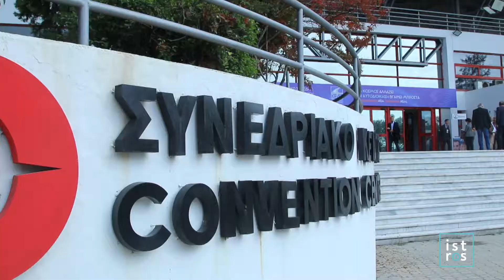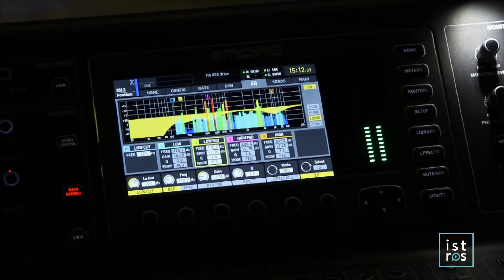Ετήσιο Τακτικό Συνέδριο Κ.Ε.Δ.Ε. 2021 | Βελλίδειο - Θεσσαλονίκη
Μια εξολοκλήρου υβριδική εμπειρία, που περιλάμβανε σχεδιασμό σκηνογραφίας, κατασκευές stage, τοποθέτηση ledwall σε πολλαπλά σημεία, ψηφιακή γραμματειακή υποστήριξη, 7κάμερο webcasting, jimmy jib, live streaming σε πολλαπλά κανάλια, audiovisual, φωτισμούς, απομακρυσμένες συνδέσεις, τοποθέτηση social post στις οθόνες, απευθείας αποστολές video στους ομιλητές.
Χώρος: Βελλίδειο Μέγαρο Θεσσαλονίκης
Χρόνος: 14-15-16 Οκτωβρίου 2021
Ολική υλοποίηση